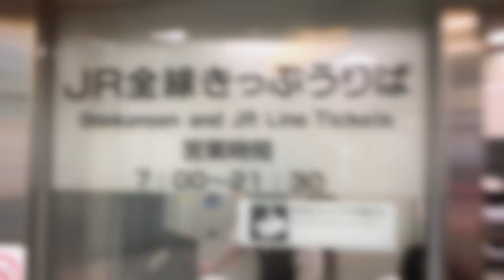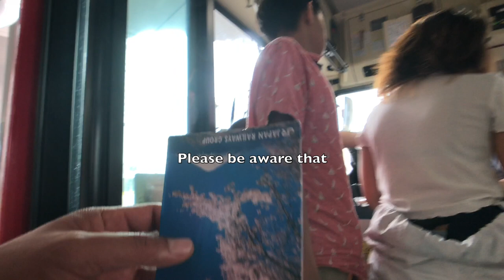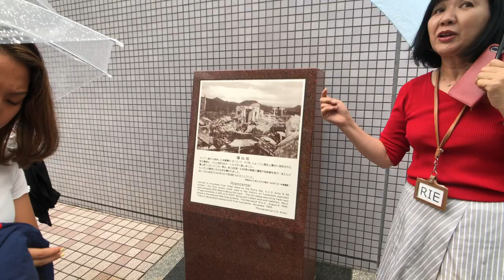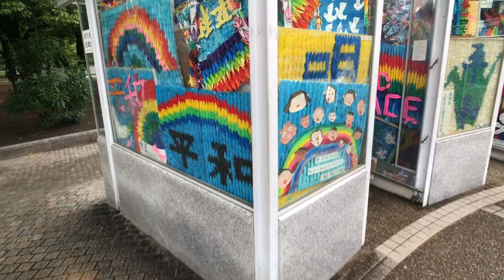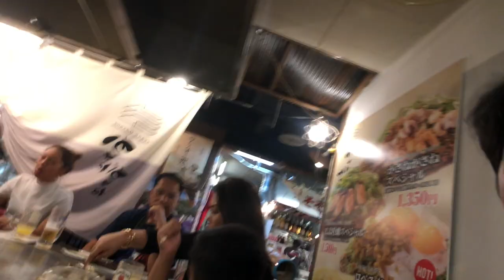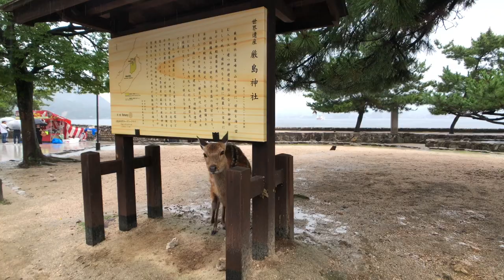Visiting Hiroshima Japan vlog8